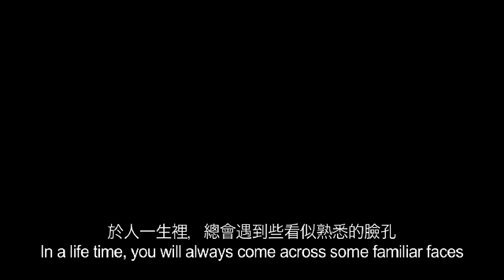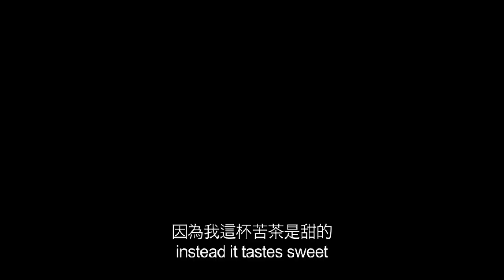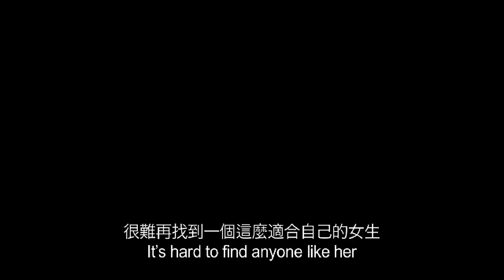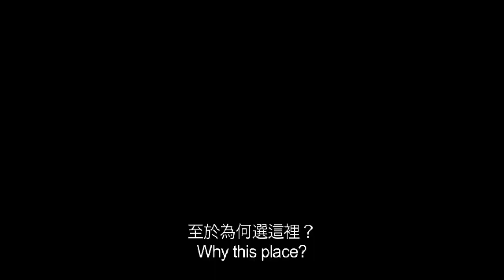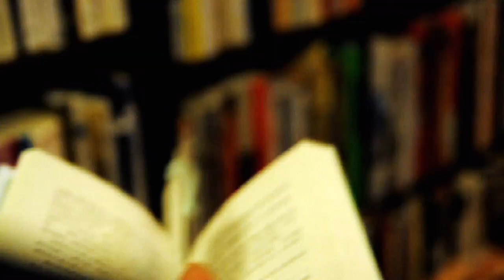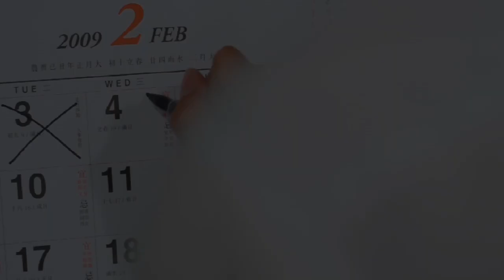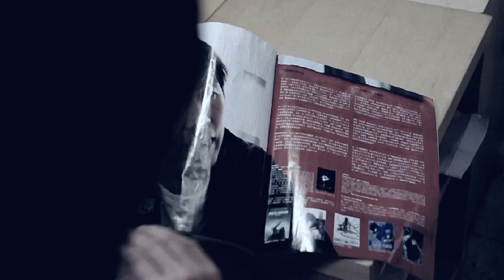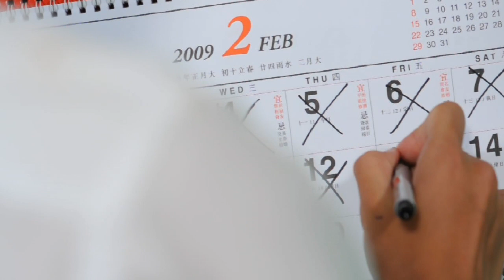Hearted Game Part 1 猜心 第一部份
第四屆香港學界電影節金像獎獲
﹣最佳電影（戲劇）金獎
﹣最佳原創音樂金獎
﹣最佳製作銀獎
﹣最佳劇本銀獎
﹣最佳女主角銀獎
﹣最佳男主角銅獎

內容簡介
男主角郭雅在故事中與青薇擁有一段親密的關係，他總以為自己能持守對愛情的專一，堅守對青薇的忠貞。直至他在Cafe遇上樣貌、身型、聲音都跟青薇一樣的紫薇後，他才明白到在誘惑的衝擊下，人所一貫持守的信念竟是如此脆弱。在日常的學校生活中，青薇為郭雅所帶來的，是一份窩心，甜蜜的感覺，但在心底裏最真實的郭雅卻無法抗拒紫薇率性的吸引。長時間沉醉於兩段關係中，令郭雅感到無所適從，他開始分不清紫薇和青薇的分別。雖然如此，郭雅卻在遊走於面具的表裏間，找到一份自己享受的快感，而且也樂意維持這種關係。究竟，兩段如此極端的戀情，會交織出一個淒美動人的故事，還是一場三敗俱傷的遊戲呢？

創作意念
人與人之間存在着很多感情關係，親情、友情、愛情，一切都似是很真摯，很實在，但未到死的一刻，都沒有人知道最後的結局。每天，大家都按着自己需要，在猜着別人，在演着自己。很多時候，當自己處身於猜與被猜之中，對猜疑的人充滿不明、不解和不安，把真的她都扭曲了；一次一次的累積，最終連自己也迷失掉。看着眼前同一模樣的兩個人，是姐妹？是分裂？還是一陷阱？還有男主角最後的笑聲，是他覺得這經歷太荒謬，又或是，這故事只存在於男主角的幻想之中？一切，根本猜不透。

Actor in the leading role: Kwok Nga
Actress in the leading role: Charmmy Wong
Actor in the supporting role: Kino Leung
Starring: Dick Cheng, Roy Chan, Neil Hui, Jeri Lo, Jeremy Chung, W.H.Y., Neji Leung, Celesty Cheung, BigMing Tai
Story Concept: Inamoto5                     Screenplay: oNE & Kel        Script Consultant: FatKin
Make-up: SoSo & Oni                          Costume Advisor: BigMing Tai
Cinematographer: ASGARD Wong     Editing and Image Processing: H.S.H
Personal Assistant to Kwok Nga: Kin Fung
Directors: oNE Ip & Neji Leung             Executive Producer: Inamoto5
Original Soundtrack composed and performed by Jacky Cheung